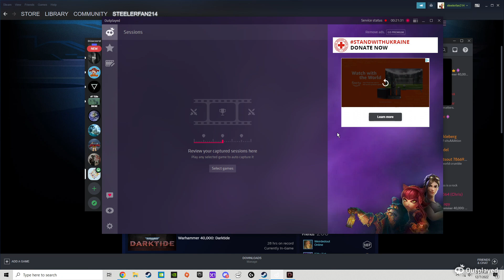[WARHAMMER 40K: DARKTIDE] OGRYN SLINKY